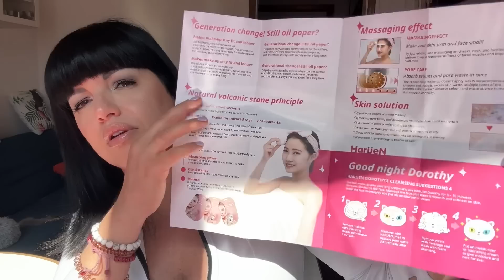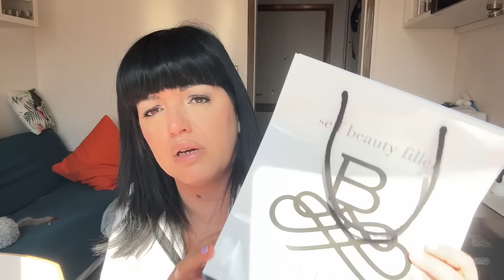COSMOPROF 2023: TRIONFO DELLA KOREA! Vale ancora la pena? | hornitorella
7DAYS Sanitizer

Questa è la lima di vetro lucidante a cui mi riferisco:

SKIN1004 Ampoule Centella Asiatica
Ha un sacco di recensioni superpositive!

🌈🌈  IL MIO CODICE ORNELLALF PASSA FINO AL 25% SU QUESTA LISTA 🌈🌈

Inserendo al momento della registrazione come nuovo utente al sito il codice:
ORNELLA-R9

Per abbonarsi alla beautybox di Lookfantastic con il codice BB5 ci sono 5 euro di sconto sulla prima box se ti abboni per 3,6 o 12 mesi:

Legenda:

💸 = prodotto acquistato da me (soldi che volano via 😂)
🎁 =prodotto ricevuto da aziende

Sconto del 20% su Lookfantastic su questa lista di prodotti ma potete provare ad applicarlo al vostro carrello finale, se il prodotto è scontabile lo farà automaticamente scrivendo ORNELLA20: